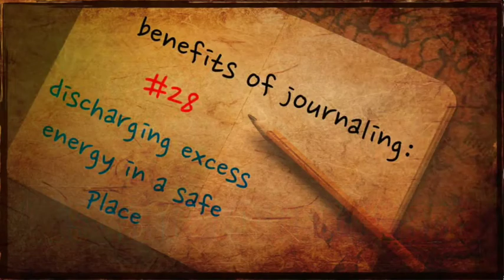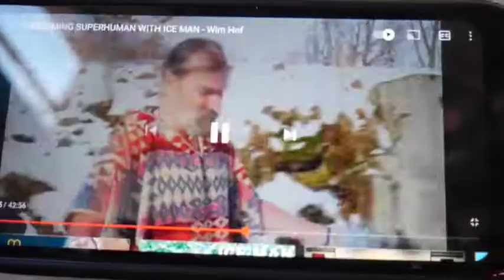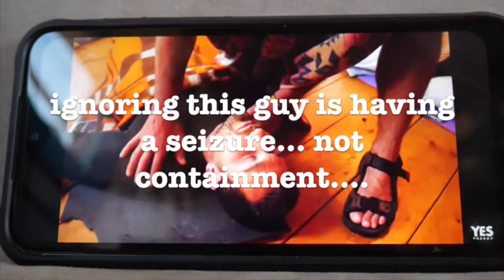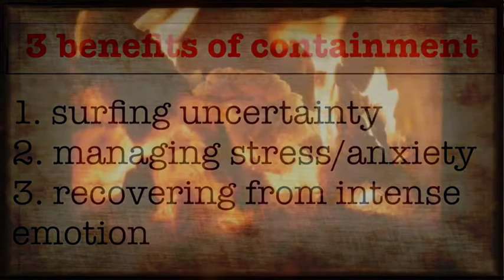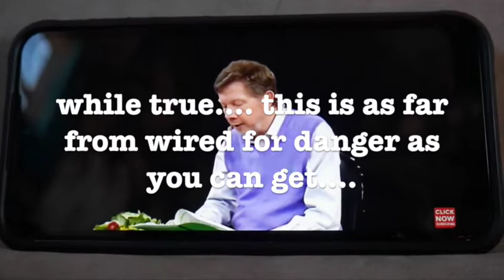the art of containment: an introduction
This is the why I am talking about journal vlog create - not to be blissed out and 'zen' but focused, powerful, calm in the eye or the storm. It requires a lot to be brave in times like these - I invite you to consider a way, not the way!

Investing in the ideas you believe so I can keep sharing them!

BTC:  3MufGiPnvbPSyYJVSezLgACk8E7rGWFsgJ
ETH:  0x17B8C5326058EA70Bf65E7eA6fa70Ec9e9a832F5